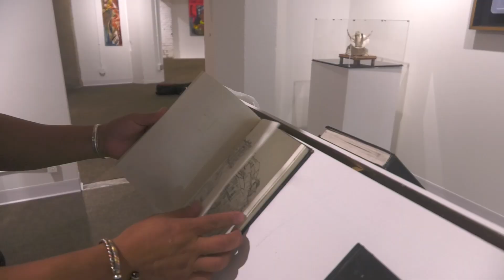The Catacombs of Neto by SophiaTiedge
The Catacombs of Neto, in Milwaukee, Wisconsin is dedicated to showcasing the paintings, drawings and sculptures of the artist Neto Atkinson.